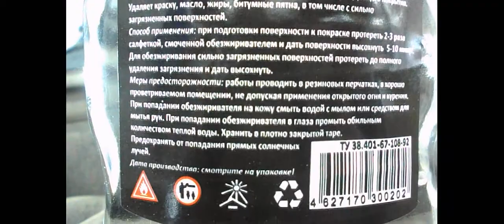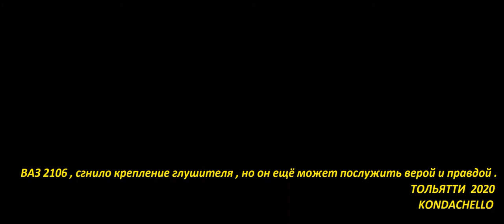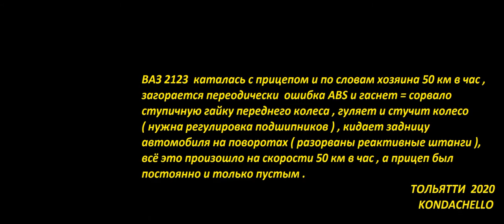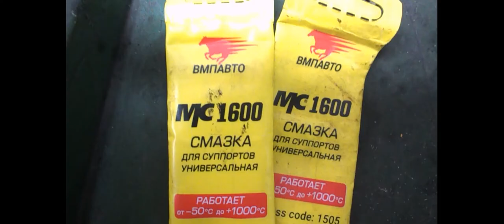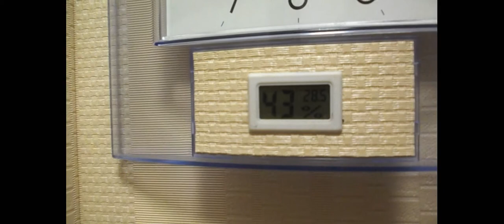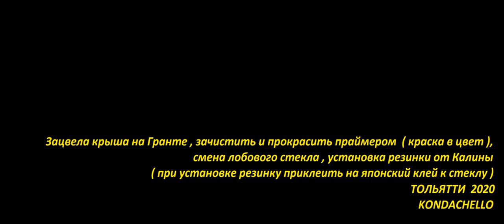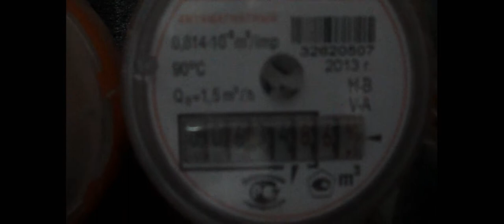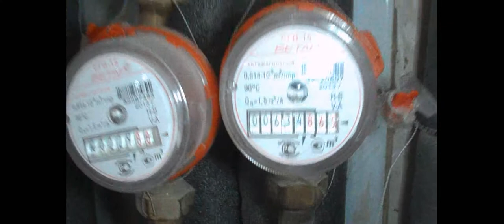# 1 = за август 2020 = тольятти= kondachello